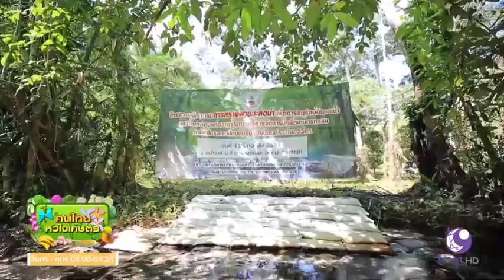กรมพัฒนาที่ดิน - ฝายชะลอน้ำ เพื่อการอนุรักษ์ดินและน้ำ จ.สงขลา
รายการคนไทยหัวใจเกษตร ออกอากาศ วันที่ 7 พฤษภาคม พ.ศ. 2562